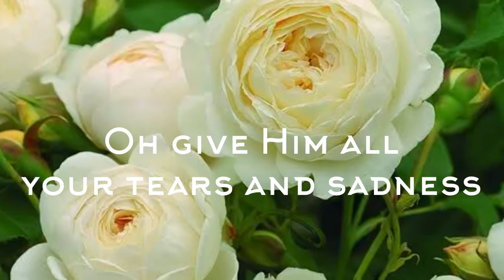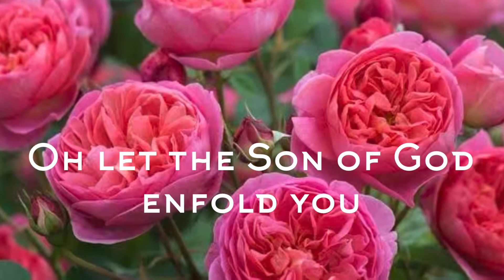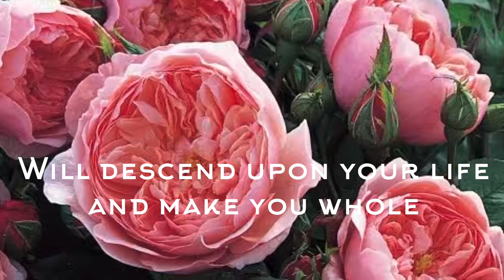Spirit Song (with lyrics)